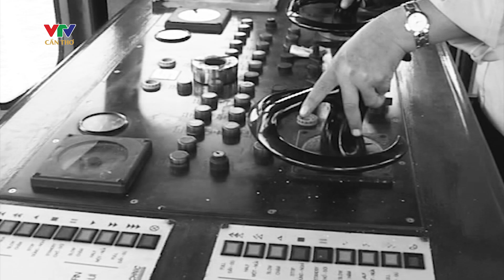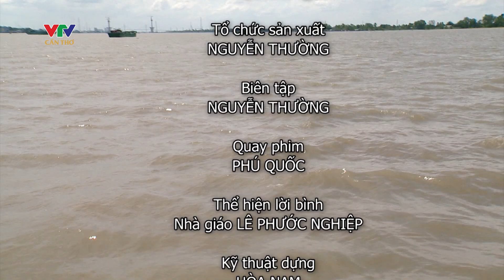Nhớ những chuyến phà | KÝ ỨC MIỀN TÂY